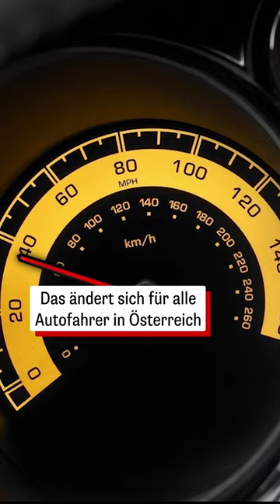Raser-Autos können ab 1. März 2024 versteigert werden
🇦🇹 🚗 Ab dem 1. März kann dein Auto beschlagnahmt und versteigert werden